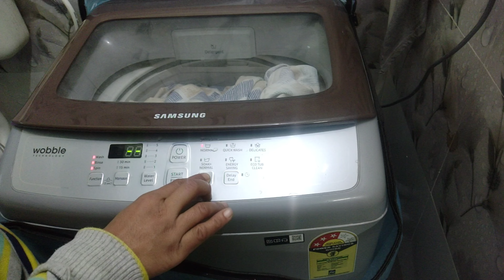Festive cleaning & Kitchen Makeover Done!!Indian Mommy Full Day Routine in Festive Preps with Baby..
Vinod stainless steel kadhai

Cup stand

Vinod stainless steel steamer

Prestige 1.8 ltr electric kettle

Maharaja whiteline hand blender

Maharaja whiteline Mixer Juicer

Glen 3 burner stove

Stainless steel brass cleaning brush set

Treo Glass Tifin Box

Kitchen Steel Rack

Steel masala box

Steel pressure cooker 1.5 ltr